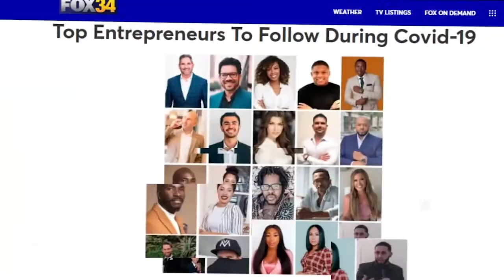Comment Mal Gérer Ses Finances Personnelles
Dans cette nouvelle vidéo, je suis en live avec Olivier Monard qui est investisseur immobilier et coach dans mon équipe. Nous allons t'expliquer ce que tu ne dois surtout pas faire c'est à dire mal gérer tes finances personnelles au risque de compromettre tes projets d'investissement. La question du financement est la clé vers l'atteinte de tes objectifs notamment si tu souhaites investir massivement et durablement en immobilier.

Avertissement